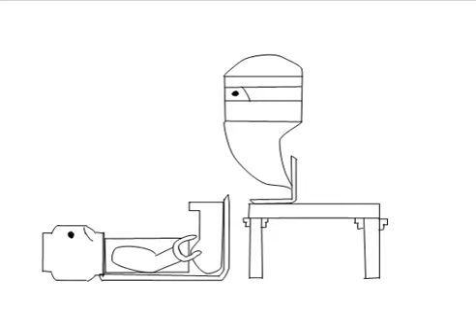The video that was supposed to be a Mother's day special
A video about the person who gave birth to me.

If you wish to make a comment it must follow these rules:
1. Keep your language PG. Not even PG-13 language is acceptable. If you have something you want to say and it's not suitable for anyone under the age of 13, keep it to yourself.
2. No political discussions.
3. Don't claim that you are me or another YouTuber. If I'm doing a giveaway, I will announce it in a video. Not a comment. Look for the blue check to find the real YouTubers. Accept no imitations.
3.5. No posting ads for anything. Be it your channel or a new product.
4. No spoilers for movies that are still in cinemas. Nobody likes spoilers.
5. No commenting things like 1st, 2nd, 3rd, etc. as it is unnecessary and considered spam.
6. Be respectful to people.
Any comment which fails to apply these rules will be treated as spam and removed. This is to ensure my channel is 100% family friendly.
You may not be a little kid, but other people reading the comments might be. If you see any comment that disregards these rules, report it. (there's a function for that)
Good talk.